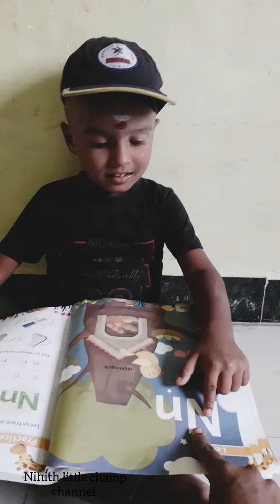Alphabet picture name/ M N Words identification for kids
Nihith little champ channel 💙